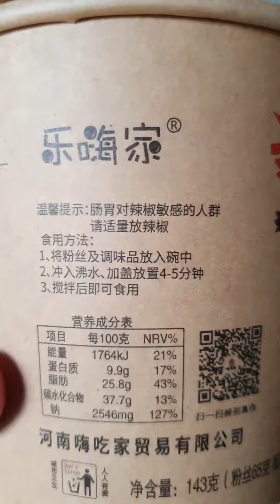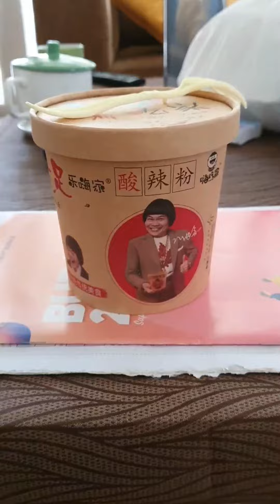嗨吃家酸辣粉 - Hai Chi Jia Spicy Vermicelli Noodles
Taste - OK
Spicy level - OK without extra chilli packet
Sour - Good
Numb from peppercorns - Good
Oiliness - still quite oily even tho i skipped the extra chilli oil
Price - average. on high side including shipping (approx. $3)

Overall verdict - approved but not crazy over it and would choose to only eat it once a while.